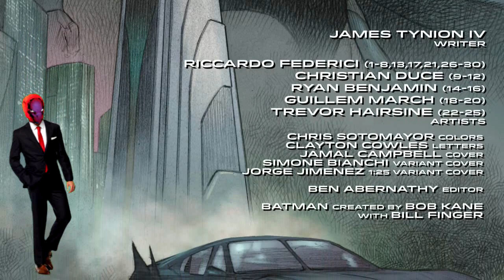Batman FEAR STATE FULL STORY (James Tynion/Jorge Jimenez)